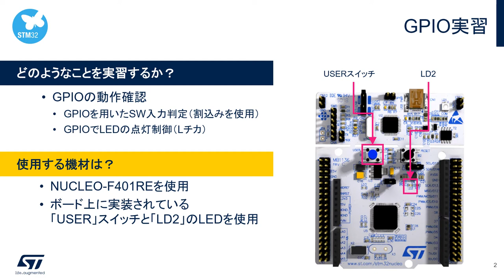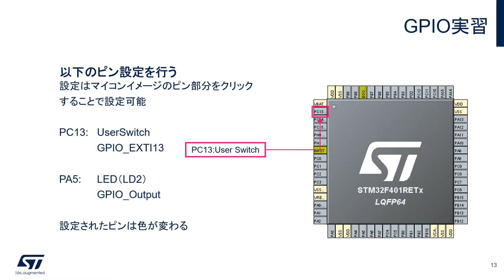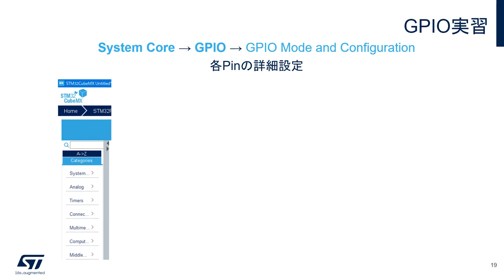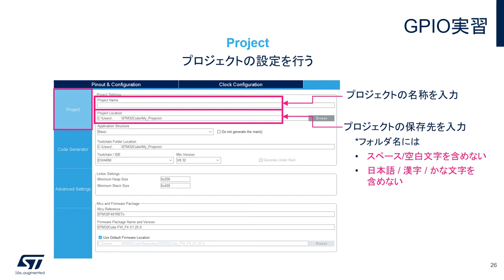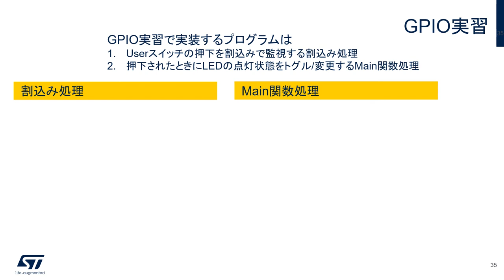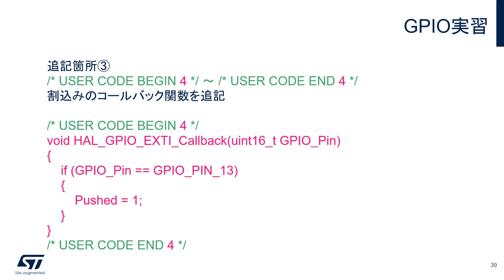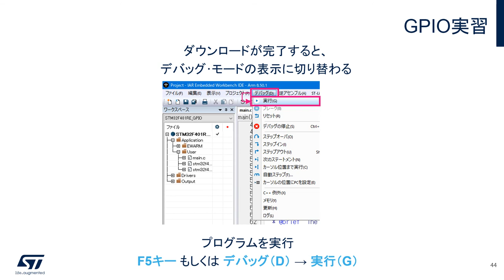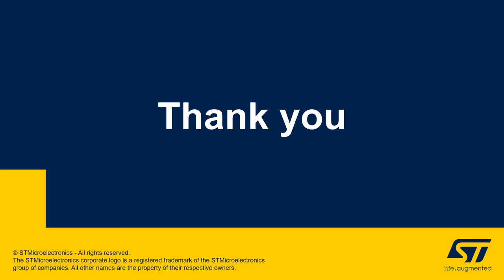STM32マイコン体験実習（導入編）GPIO実習編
Arm® Cortex®-M搭載のSTM32マイコンを使った開発を簡単に学習できる実演ビデオです。このビデオでは、STM32マイコン開発ボード「NUCLEO-F401RE」と、PC GUIから直感的に設定が行えるSTM32CubeMXコードジェネレータを使用し、開発時に設定が必要な主要ペリフェラル機能のソフトウェア構築・プログラミングをご覧いただけます。初心者の方にも最適です。実習には事前準備が必要になります。事前準備の詳細に関しては、こちらをご参照下さい。

このSTM32マイコン体験実習（導入編）は6つのパートに分かれています。以下の順番でご覧いただくと、より体系的に学習していただくことができます。